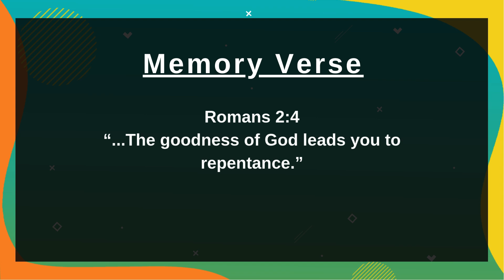Memory Verse | Romans 2:4